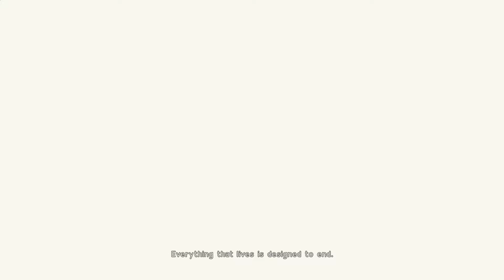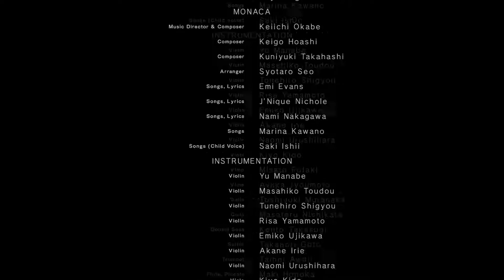Let's Play NieR: Automata Ep 1: Not the demo!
!!WARNING!! This episode and every after it contains SPOILERS for NieR: Automata. That should go without saying, obviously as this is a let's play!

Free PS4 Themes: (US, though I'm sure EU has an equivalent)
NieR: Automata Ho229 Type-B:

THIS EPISODE:
Yep ladies and gents, this isn't the demo, this is the real deal! Episode 1 of NieR: Automata

★GAME INFO
Name: NieR: Automata
Series: NieR
Developers:   PlatinumGames
Publisher:  Square Enix
Director: Taro Yoko
Composers: Keiichi Okabe, Keigo Hoashi
Platforms: PS4
Genre: Action role-playing
Mode: Single-player
Release Date: February 23, 2017 (JP), March 7, 2017 (NA), March 10, 2017 (EU)
Captured with: Elgato Pro HD 60, Audacity